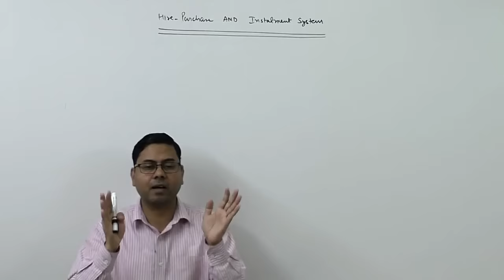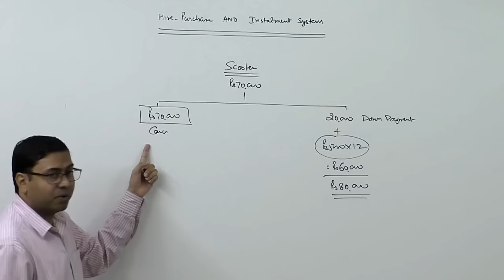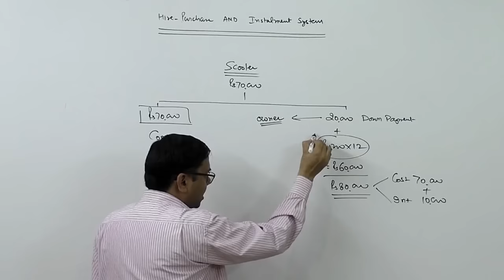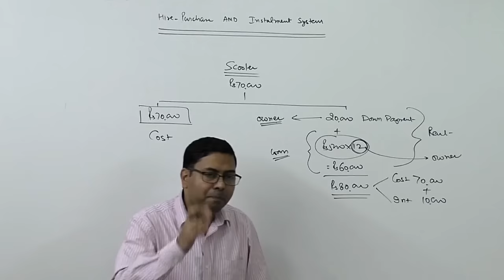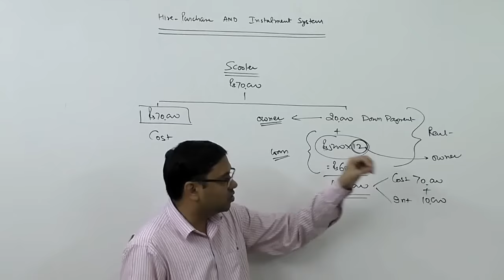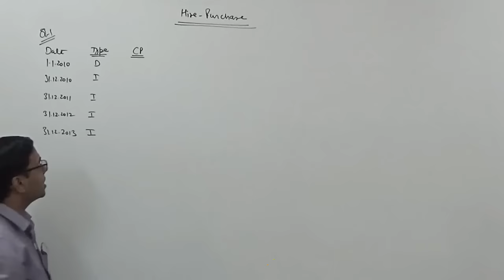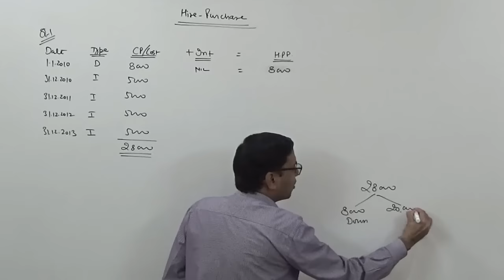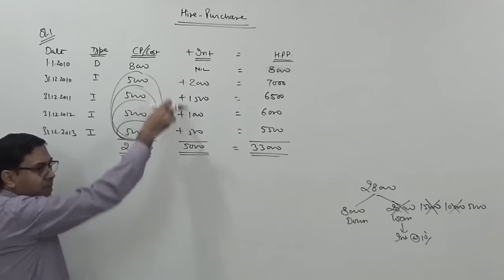#1 Hire Purchase and Instalment System Accounting ~ Introduction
In this lecture, I have discussed the basics of the Hire-Purchase and Instalment System with their similarities and differences. The procedure to calculate interest is also discussed in the latter part of the video.